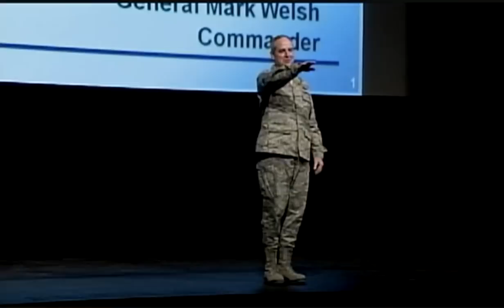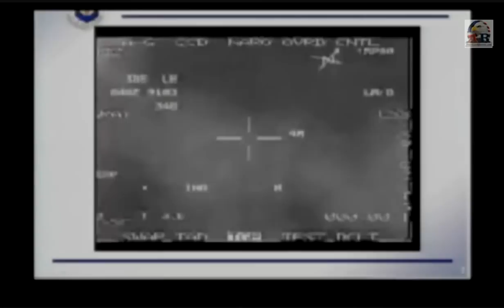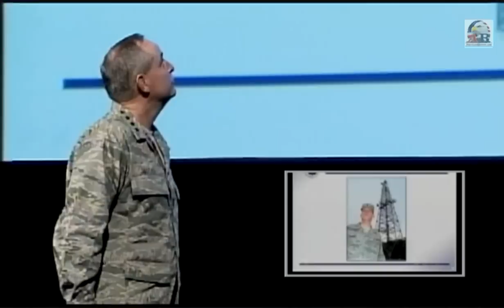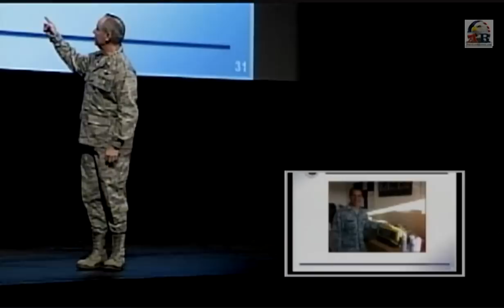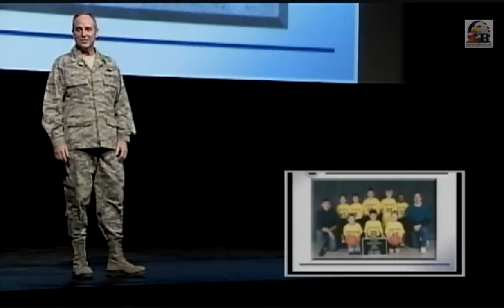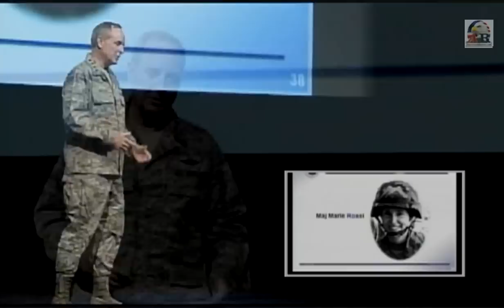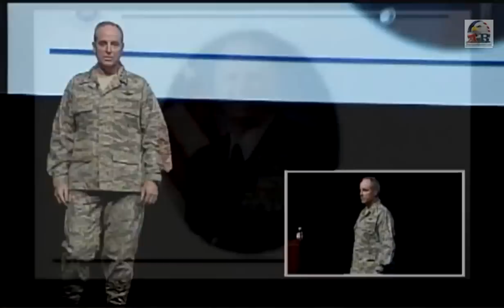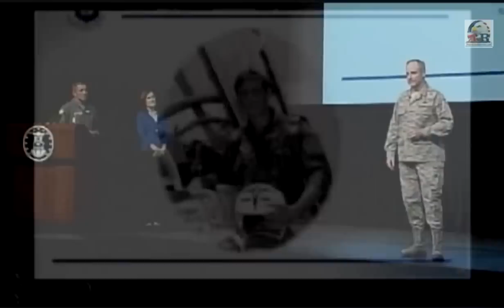Gen. Mark Welsh - US Air Force Academy Cadet Speech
General Mark Welsh III U.S. Air Force Academy Cadet Address. Delivered 1 November 2011, Colorado Spring, CO. Video courtesy DVIDS. The appearance of U.S. Department of Defense (DoD) visual information does not imply or constitute DoD endorsement.